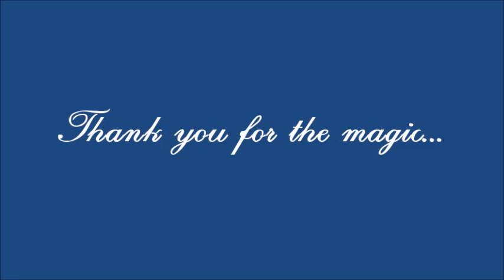G&G - 20 years later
Video Montage of G&G - celebrating their beauty, artistry and love on the ice.